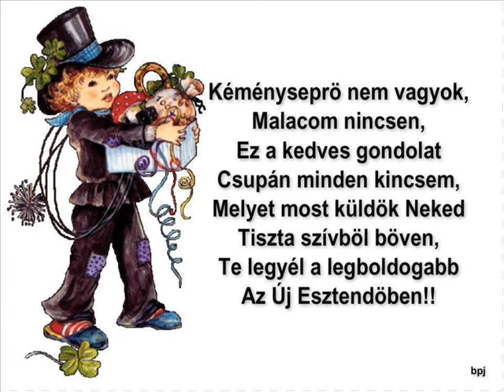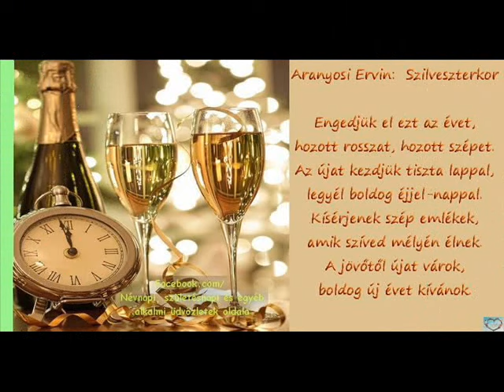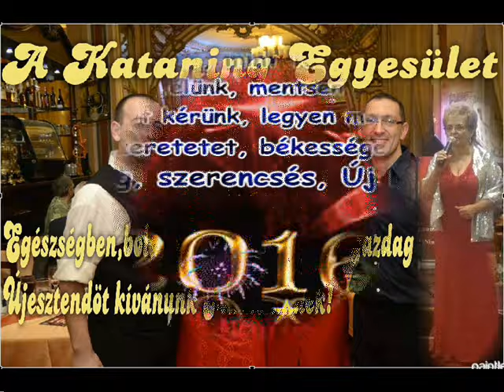Békességet ,Szeretetet ,Boldog szerencsés Újévet kívánunk mindenkinek!